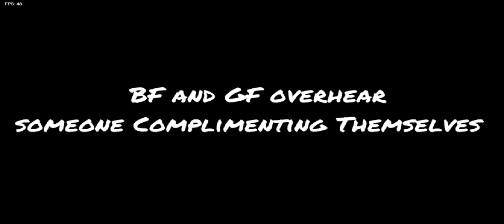EDDSWORLD FNF Mod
this is the eddsworld/garcello mod made partially by atsuover and blantados
somehow I didn't die a single time.